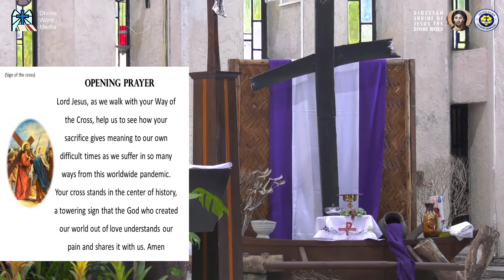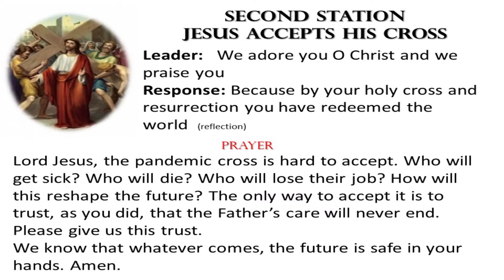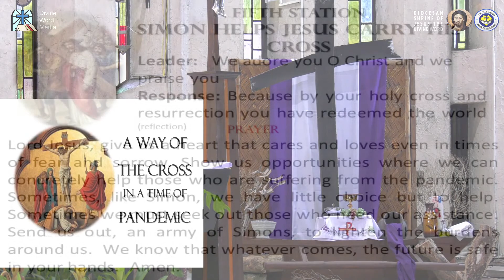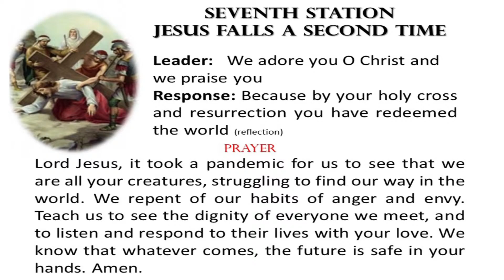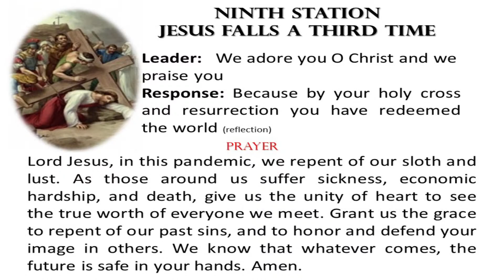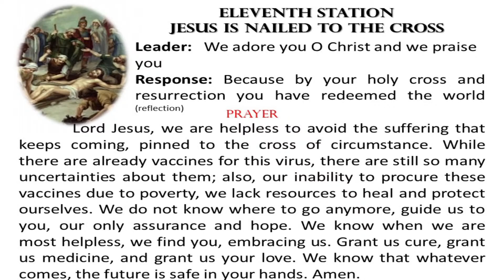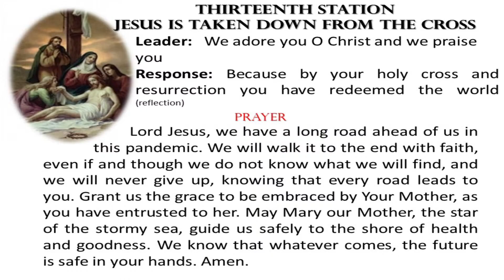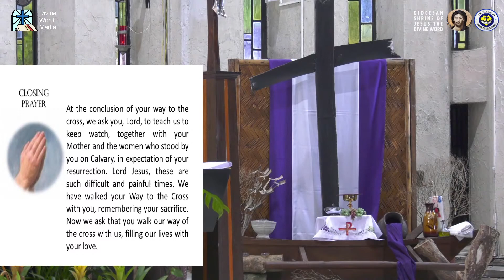5:15PM Stations of the Cross - March 26 2021, Friday 5th Week of Le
Live 6:00 PM Holy Mass / 5:15PM Stations of the Cross - March 26 2021,  Friday 5th Week of Lent